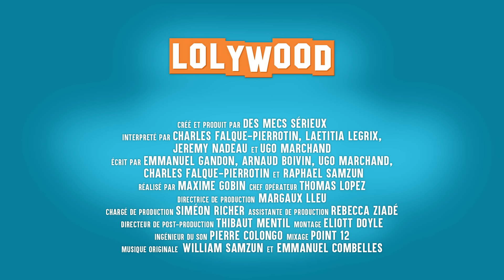Le Bon Prénom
Un couple avait une idée précise de prénom pour leur premier enfant, jusqu'à ce que le médecin vienne semer le doute...

Merci à notre copain, Jérémy Nadeau, d'avoir joué dans ce 1er sketch de la saison. Tu peux le retrouver sur YouTube

Interprété par :
Laetitia Legrix, Charles Falque-Pierrotin, Jérémy Nadeau et Ugo Marchand.

Écrit par :
Emmanuel Gandon, Ugo Marchand, Charles Falque-Pierrotin, Arnaud Boivin, Raphael Samzun

Réalisé par : Maxime Gobin
Chef Opérateur : Thomas Lopez
Directrice de production : Margaux Lleu
Chargé de production : Siméon Richer
Assistante de production : Rébecca Ziadé
Ingénieur du son : Pierre Colongo
Directeur de post-production : Thibaut Mentil
Montage : Eliott Doyle
Mixage son : POINT 12

Créé et produit par Des Mecs Sérieux